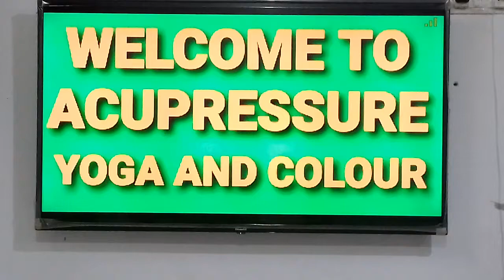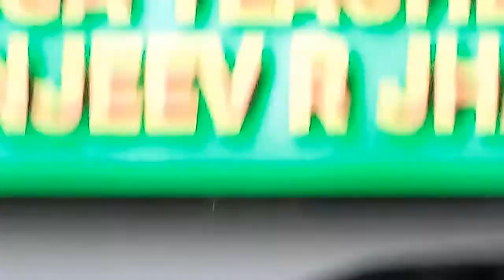31.LOW HEARING POWER TREATMENT (कान से सुनाई कम पड़ना के लिए ईलाज )